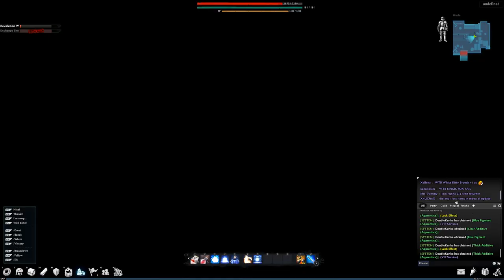Vindictus - Steam version - 2017 Gameplay - Part 15 - Defeat The Spark